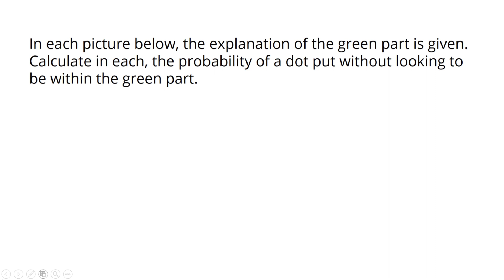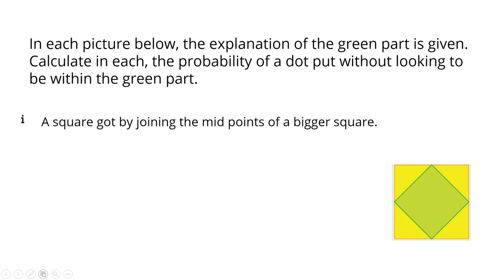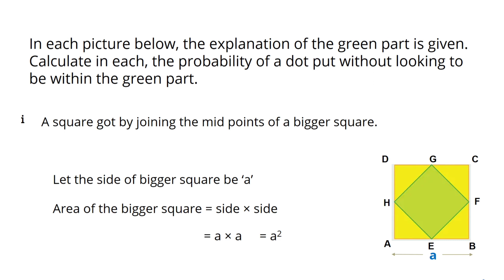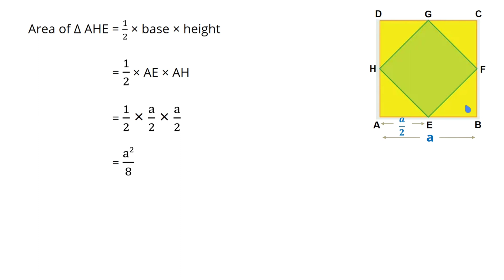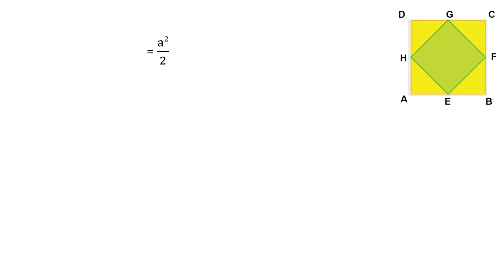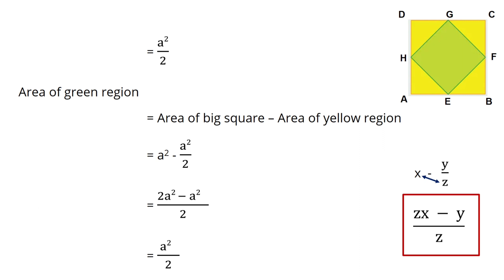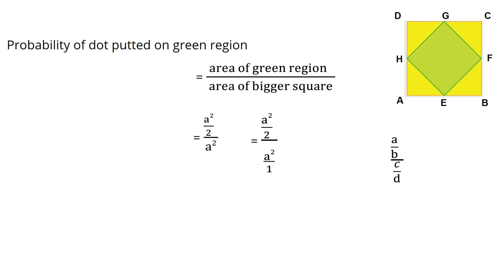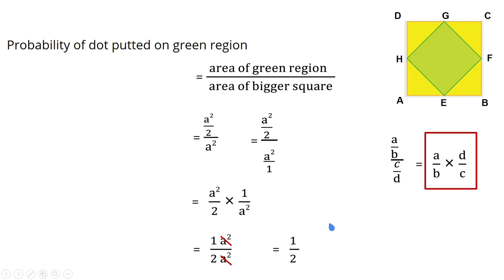A square got by joining mid points of a bigger square.Calculate the probability of dot in green part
In each picture below, the explanation of the green part is given. Calculate in each, the probability of a dot put without looking to be within the green part.

Question 1.
A square got by joining the mid points of a bigger square.

SCERT || class 10 || mathematics of chance